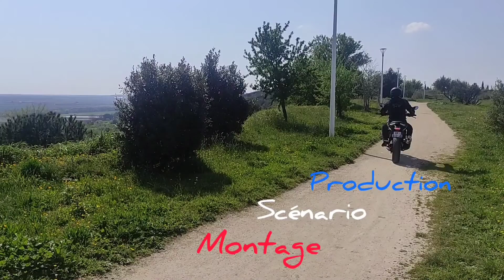LE RODAGE : COMMENT LE FAIRE. EXPLICATION POUR BMW G310R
je vous explique comment j'ai rodé ma BMW g310r , combien de temps ça a duré , a quelle vitesse faut il rouler etc ...